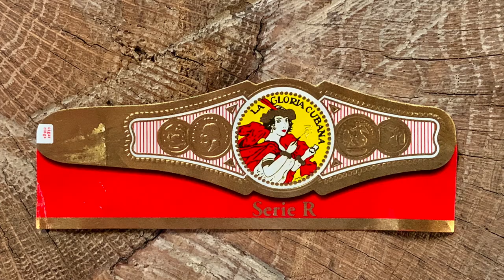Mr. Charuto - La Gloria Cubana Serie R em Robusto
Avaliacao da versao nao-cubana do blend La Gloria Cubana e informacaoes sobre a historia da marca. Tudo dentro do estilo do canal Mr. Charuto!